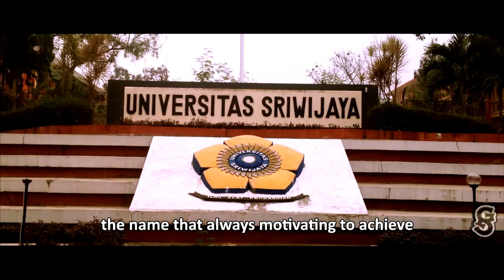PALEMBANG: NAPAK TILAS KESEJARAHAN (GGS)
Indonesia adalah negara kepulauan dengan beragam budaya dan peninggalan. Sumatera Selatan dan ibukotanya yakni Palembang mempunyai sejarah panjang akan pembangunan peradaban manusia ; sejak awal Kerajaan Sriwijaya, dilanjutkan dengan Kesultanan Palembang, hingga akhirnya tiba zaman modern. Hingga kini, Palembang masih 'mewarisi' kearifan masa lalu dalam aspek pluralitas dan toleransi, sebagaimana tempat ini menjadi titik pertemuan berbagai kebudayaan, tidak mengherankan jika berbagai perhelatan dalam tingkat internasional-pun sering digelar di kota ini. Palembang memiliki kesejarahan yang membanggakan untuk negeri ini. Gerak Gerik Sejarah (GGS) adalah gerakan yang peduli akan kesejarahan dan yakin bahwa "Sejarah Untuk Semua Orang."

Beli buku kami di :

1. Makna Sejarah Bumi Emas : Kumpulan Artikel Sumatera Selatan dan Tema-Tema Lain

2. Sejarah Tanah-Orang Madura : Masa Awal, Kedatangan Islam, hingga Invasi Mataram

3. Rampai Sejarah Keindonesiaan dan Keislaman

4. Hikayat Mas Topra : Muslihat Bank Prodeo